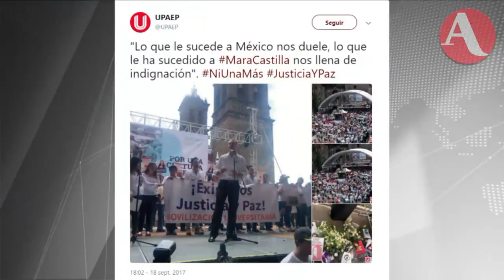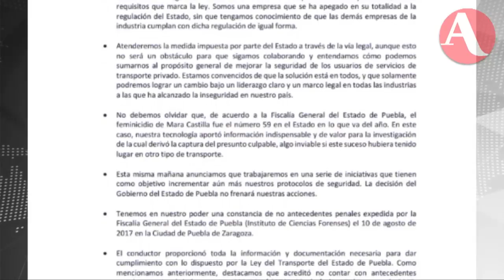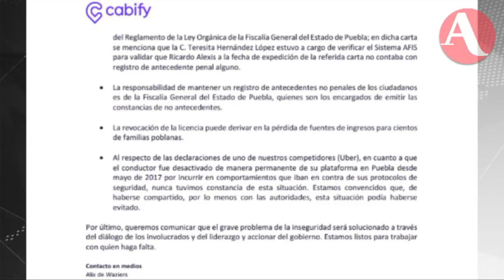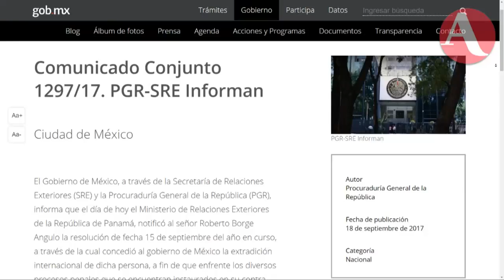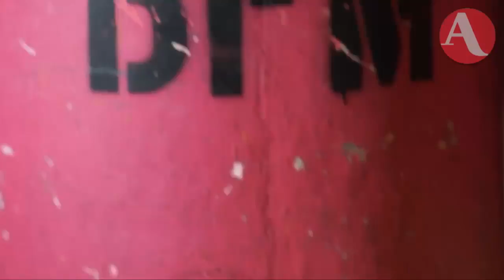Así inició AristeguiEnVivo este 19 de septiembre 2017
Hoy hablamos de la investigación del periodista Raúl Olmos, sobre Vicente Fox y el hallazgo de millones de pesos que no declaró durante su gobierno; fiscalía que sirva, los resultados del INEE sobre los estudiantes de preparatoria, entre otros asuntos noticiosos.